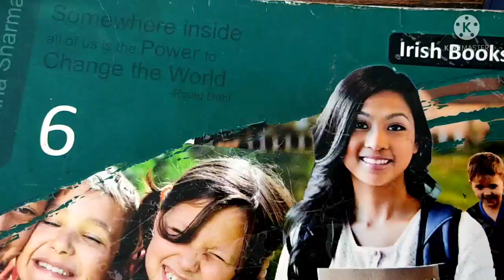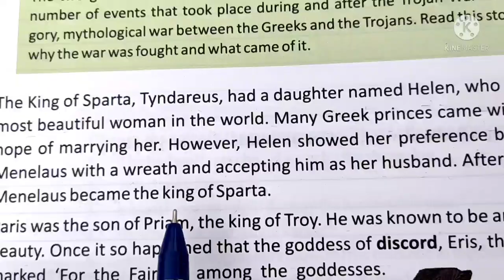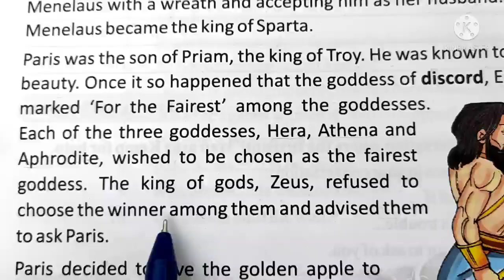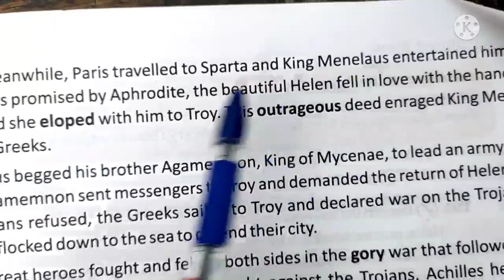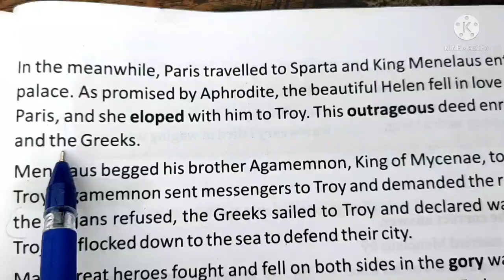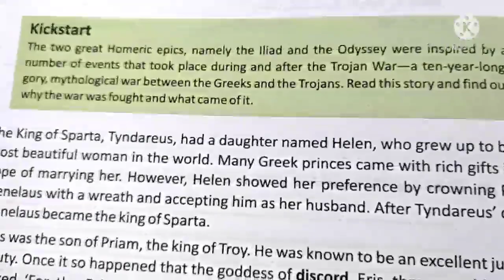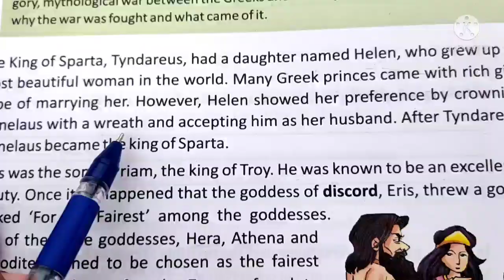Class 6th English Lesson 15 The Trojan War